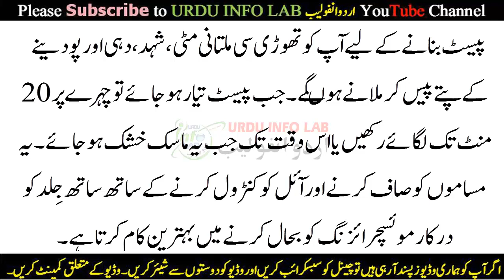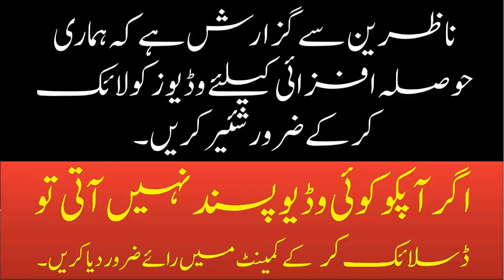Podeenay k 5 face Mask Say Chehray per Nikhar Layein | Skin Whitening with Podina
Podinay k Mask Say Chehray Per Nikhar

Podinay aur arq e gulab Ka Mask,
Podeenay aur Kheeray Ka Mask,
Podine, Jo, Kheeray Ka Face Scrub,
Podenay Aur Multani Matti Ka Mask,
Padeenay aur Haldi Ka Mask,

Padneene k Yeah chand above mask layein

aap ki zindagi badal dain gay. Chehra Saaf

Shafaf Nikhra huwa nazar aayae ga agar is

ko baqayeda Istamal Kia jayae ga.

Farooq Ahmad Ansari Ka yeah kehna hae

Today’s Topic In _ Roman English / Punjabi / Urdu / Hindi :
Dosto! / Viewers

Mobile Networks Computer Android Tips and Much More as You want We will Provide you upon Request.

My Mission just provide Knowledge in urdu Language  for all Youngster and older men and women I also like to make videos in sliding. So I make all content with my experience search images and topics from google and explore it with my mind so don’t claim for any content if I prohibited or used your content that content is just legally Under the act of US Copyright 1971